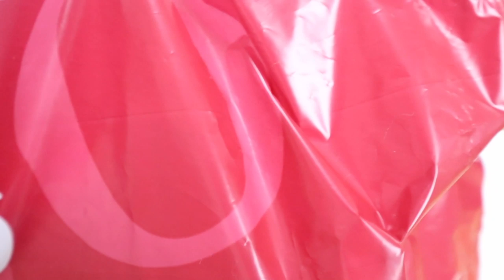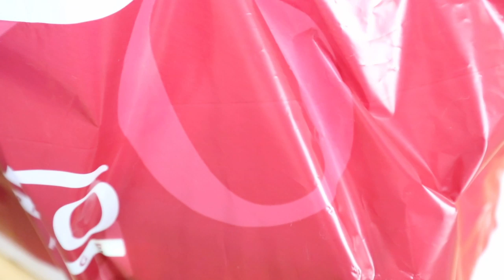ジャンポンには関係ない！パパの誕生日ケーキを開封【Jean & Pont 1824】2019/7/31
いちごのホールケーキを誕生日の翌日にいただきました。
7月３０日当日にはいろいろとイベントを開催してお祝いをいただいたので食べるタイミングを逸してしまい、翌日に美味しくいただきました。
６１歳のお誕生日ケーキはとても美味しかったです。
ジャンくんポンちゃんには美味しいおやつをあげました！